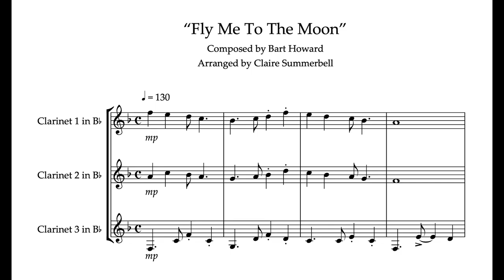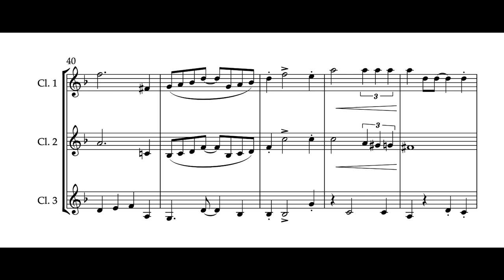Easy Clarinet Trio: "Fly Me To The Moon"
This easy clarinet trio of Bart Howard's song, 'Fly Me To The Moon' is for early intermediate level. 'Fly Me To The Moon' has been sung by many famous singers including Frank Sinatra and Peggy Lee. This arrangement is available to buy from Sheet Music Plus.

Claire Summerbell is a London-based clarinetist, educator, composer and arranger. She specialises in writing intermediate jazz clarinet duets through her website Clarisheets which can be found Her work sells globally.